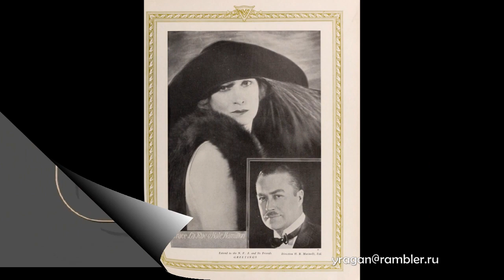Грейс Ла Рю Grace La Rue Stella Parsons актриса биография фото